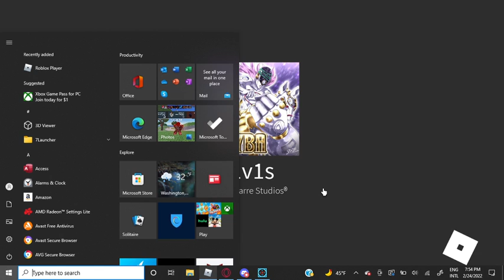[YBA] The Way To Speed and Heaven Achieved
The Way To Heaven complete!